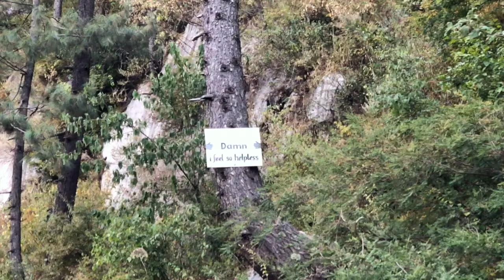Galiyat ki kuch Yaadain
MY MENTAL HEALTH HEALING - THROUGH NATURE.

I’ve never been very good at talking about mental health on here. Maybe that’s because I’m still coming to terms with my own healing - so, every time I try, I end up feeling like an impostor.

(I’m getting ready to share the full story... Soon.)

But, let’s talk a little, not as experts, but as friends.

It’s been a tough year. I will always focus on the positives, but I can’t deny that the pandemic has brought out a lot of bad things about people. Yes, some good things, but a lot of bad things too.

Social media has been a cesspool of bad emotions, completely unfiltered. The news have been a reliable supplier of mass fear and hysteria. Suspicion, mistrust, isolation, terror.

In this new chaos, nature has been my healing. In small but extremely impactful ways. Petting a baby goat, sitting under a tree, feeling the morning dew on the grass under my feet, looking up at the sky.

Little things that make me feel like I’m not a puppet to be steered by the media, but a rightful child of the universe. With a strong heart, an independent mind and a body that can move across landscapes.

How lucky. This is a privilege for some, where it should be a right for all.

Tuning into nature helps me make sense of my reason for being. It helps me re-calibrate myself in the face of fear-mongering news. It shows me that there’s something bigger, that’s beautiful, that doesn’t judge, and that needs to be protected. Nature makes our daily squabbles seem so... irrelevant.

This isn’t a cure-for-all, and it may not work for you. For whatever hardship you’re dealing with.

But I know that for many of us, reconnecting to the world and the universe is part of the answer. Step on the grass or the sand at dawn, barefoot, close your eyes, breathe in, and... feel.

In times like these, I will always remember this quote, ‘You are a child of the universe no less than the trees and the stars; you have a right to be here.’ - Max Ehrmann.

You have a right to be here.
Neela Aasman, badalon k 2 tukre, sardiyon ki hoop, haseen pahar, or un paharon mai chote chote khubsurat ghar.
Dopahar ki khamoshi jaisi mere bachpan mai hua krti thi, Azan ki awaz k sath parindon ki awazain.
Gehri soch mai dobi apne kamre ki khirki mai bethi mai or mere samne ka manzar ! dono mai kuch common hai. Koi tou connection hai magar ulajh gai hoon k kiya
Khair ! Ye ghar un concrete jungles se kitne alag hain na. They are adding to the beauty. Matlab ham nature k sath merge ho k reh sakte hain kio k ham bhi tou nature hain. Phir kio insaan or insaan ki banai cheezain itni misfit lagti hain as if we don’t belong here. Ya shayad sach mai we don’t belong here.
“Self Recognition”  kitni baar is term ka samna hua hai magar aaj is jagah beth k ajeeb realization hui hai. Like I always knew it but never knew it.
I AM NATURE
Mai Madiha Hussain Mongol Nature hoon, mujhe nature mai blend hona hai. Mai qudrat hoon mujhe qudrat ka hissa banna hai.
“Meri zaat zarra e benishan”  aaj shidat se ehsas hua hai
Aik meetha sa dard hain jaise khushi k aanso hote hain

Video Shot Credits: Morroo aka Taimoor Salaudin